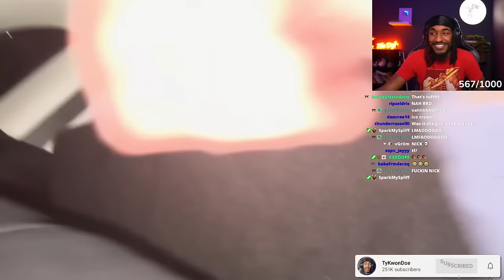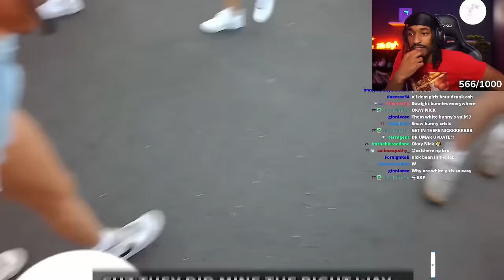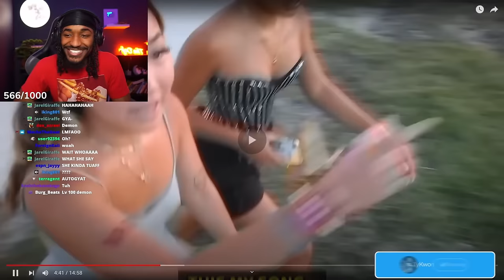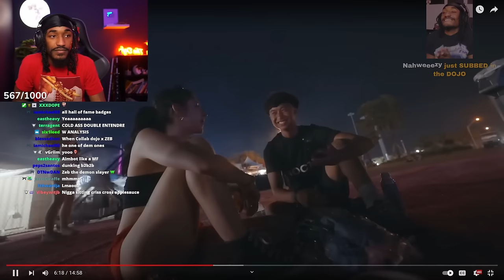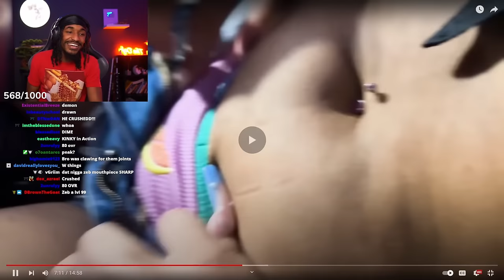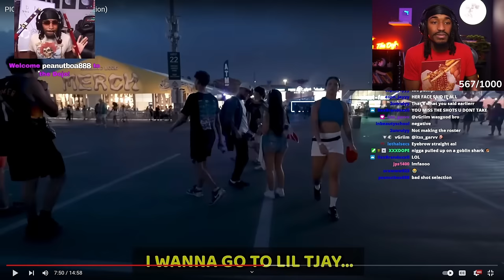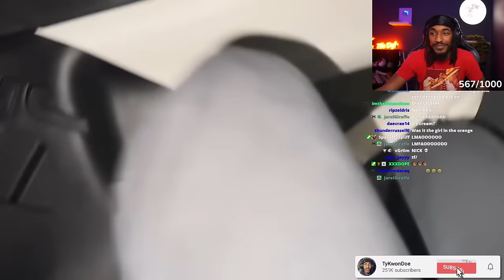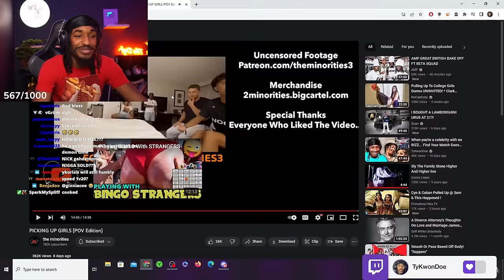Zeb puts on a masterclass approaching women with ease...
Zeb puts on a mouthpiece masterclass approaching women with ease...

Welcome to the Dojo BABYYYY... We going 2DAMOON, 2SATURN, THEN WE LEAVING THE SOLAR SYSTEM THE LIMPS WON'T KNOW WE EXIST!!!